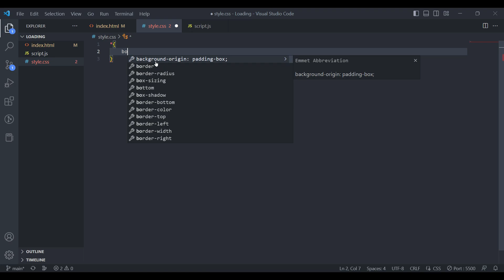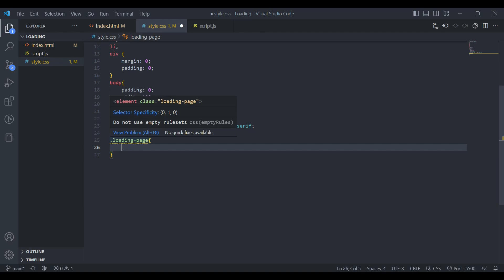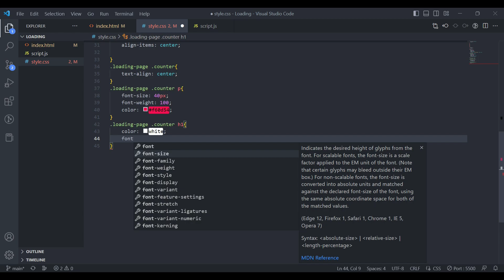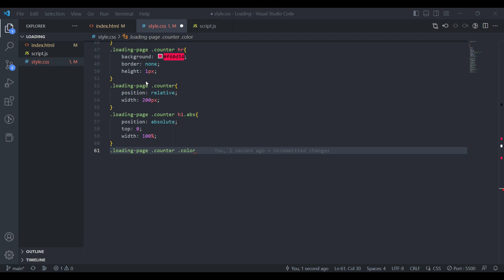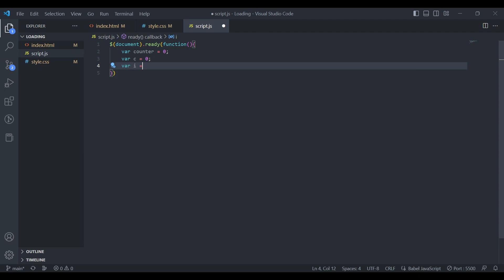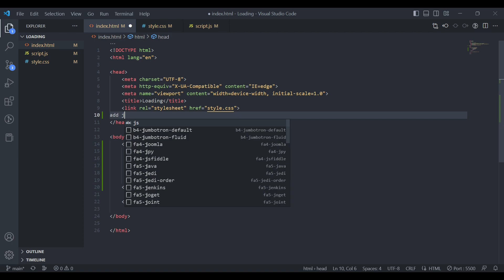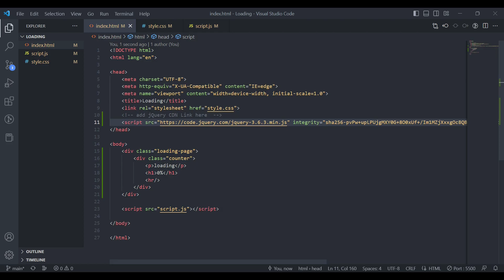How to make Number loading page counter using html css & jquery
In this video you will learn How to make Number loading page counter using html css & jquery.
Question cover like :
html,
htmlandcss,
htmltutorial,
csstutorial,
jquery tutorial,
javascript,
javascript tutorial,
htmlcssfullcourse,
learncoding,
codewithjk,
how to create loading page preloader,
How to make Number loading page counter using html css,
how to make website preloader,
preloading using html css jquery,
create website preloader,
how to create preloader for website,
how to make loading page counter,
create counter page loading effect using html and css,